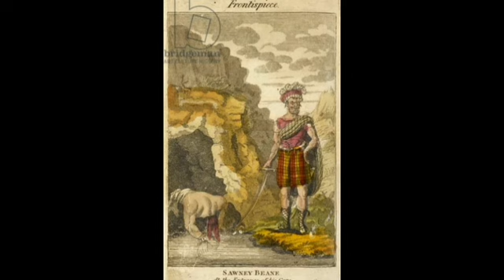SADIS:) MISTERI KELUARGA KANIBAL DARI SKOTLANDIA YANG TINGGAL DI GUA || SAWNEY BEAN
Sejarah Kontroversial Keluaga Kanibal Sawney Bean.

Pada abad ke-16 di wilayah skotlandia, banyak laporan mengenai penduduk yang hilang secara misterius, hal ini tentu saja membawa teror tersendiri bagi masyarakat setempat, dan kemudian disusul dengan penemuan puluhan bahkan ratusan potongan tubuh manusia, yang berserakan di pesisir pantai.

Penemuan ini makin menambah kengerian atas situasi yang terjadi yang ada di sana, sampai pada suatu hari yelah ditemukan dalang dari semua teror yang terjadi, peristiwa mengerikan itu akhirnya menuntun pada sosok misterius yang bernama Alexander Sawney Bean dan keturunannya.

Tujuan pembuatan video ini adalah untuk pembelajaran dan memperluas pengetahuan, tidak bermaksud untuk menyinggung pihak manapun. Video ini asli dibuat dengan pemikiran saya dengan bantuan buku yang saya baca dan internet.

Jika ada salah kata atau pengucapan mohon dimaklumi karena masih dalam proses belajar.